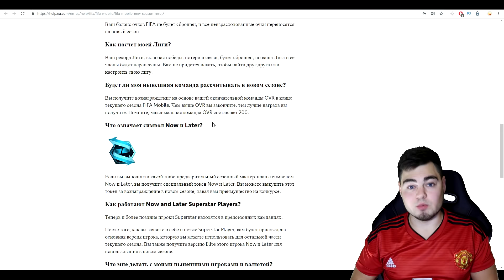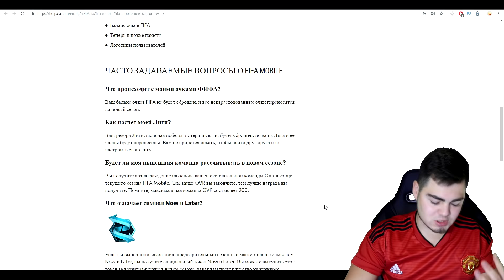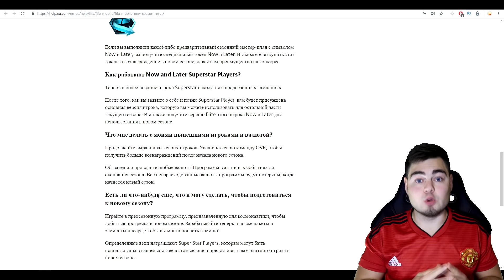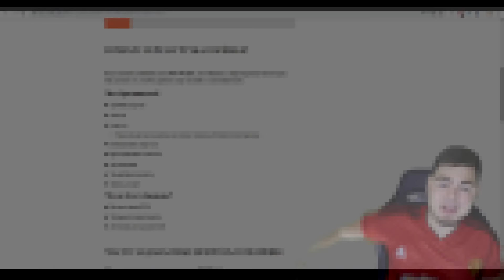Чё!?? СОСТАВ 251 РЕЙТИНГА 😅 КАК ОБМАНЫВАЮТ ЕА СПОРТ'С ДОНАТЕРОВ В FIFA MOBILE !!!